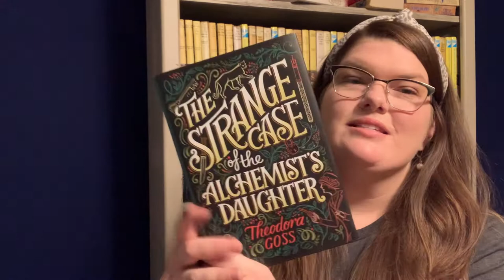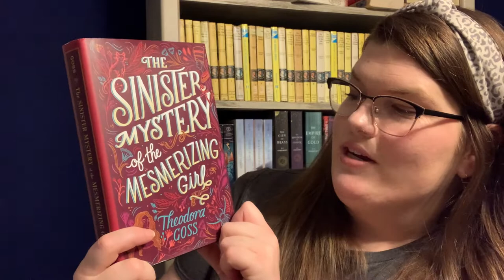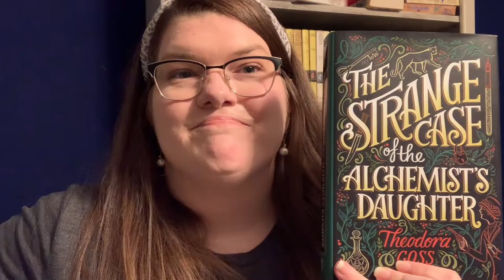Amanda REVIEWS The Athena Club Trilogy Theodora Goss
Amanda reviews the Athena Club Trilogy by Theodora Goss

The Strange Case of the Alchemist Daughter
European Travel for the Monstrous Gentlewomen
The Sinister Mystery of the Mesmerizing Girl